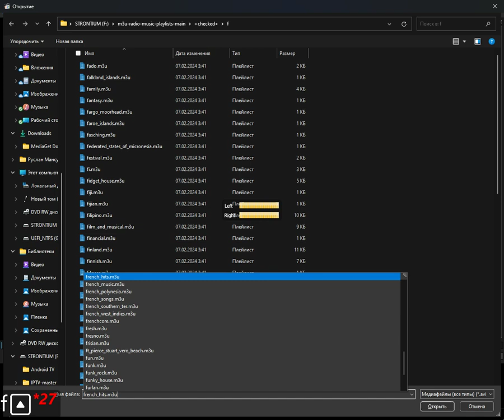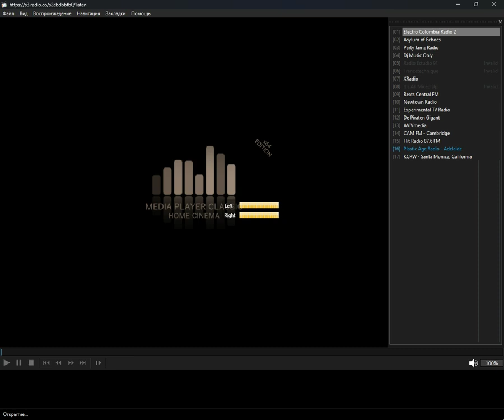+checked+ - freeform_dj (Media Player Classic Home Cinema) (25.09.2024)